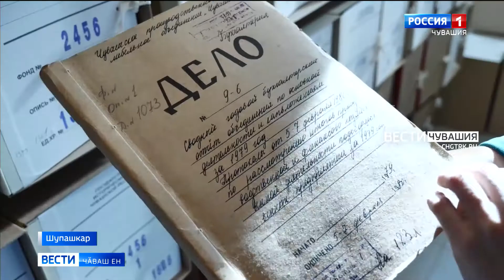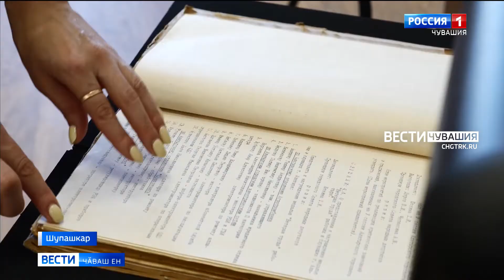Чӑваш патшалӑх истори архивне никӗсленӗренпе 80 ҫул ҫитрӗ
Вӗсен аллинче 500 ҫул каяллахи документсем те паян ҫырнӑ пек типтерлӗн упранаҫҫӗ. Чӑваш патшалӑх истори архивӗ 80 ҫул тултарчӗ. Сумлӑ юбилее халалласа унта регионсем хушшинчи наукӑпа практика конференцийӗ иртрӗ.